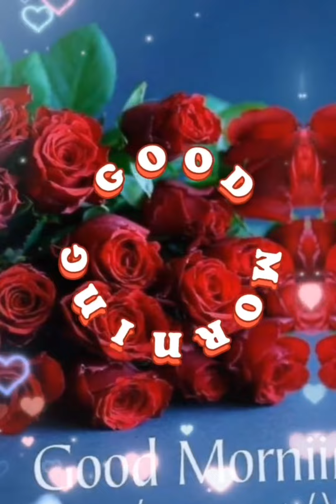Good morning, Love 💕! Mirmengjes, dashuri ❤️! Buongiorno, Amore 💝!@deniz7595